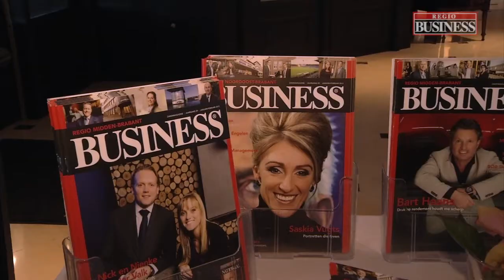BOB Borrel en BOB Masterclass Pump Up Your Company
In het onlangs gerestylde Van der Valk Hotel Gilze-Rijen vond onlangs de BOB Borrel en daaraan voorafgaand een BOB Masterclass plaats. Nick en Nienke van der Valk hebben met organisator Regio Business zo'n 375 ondernemende bezoekers uit de regio ontvangen. De energieke BOB Masterclass werd verzorgd door Pump Up The Company